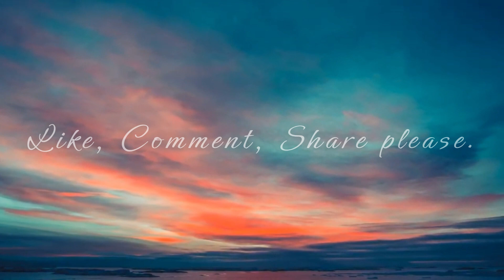The Kraken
The Kraken is perhaps the largest monster ever imagined by mankind. In Nordic folklore, it was said to haunt the seas from Norway through Iceland and all the way to Greenland. The Kraken had a knack for harassing ships and many pseudoscientific reports (including official naval ones) said it would attack vessels with its strong arms. If this strategy failed, the beast would start swimming in circles around the ship, creating a fierce maelstrom to drag the vessel down.

If you like what you watched please share out